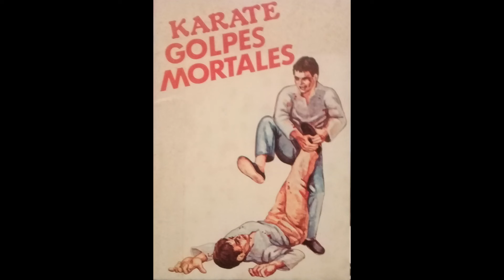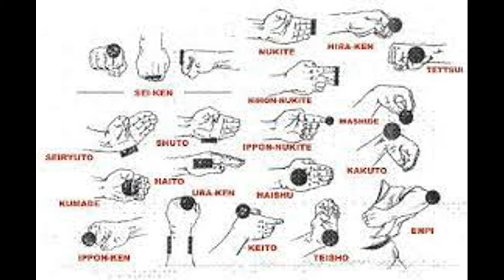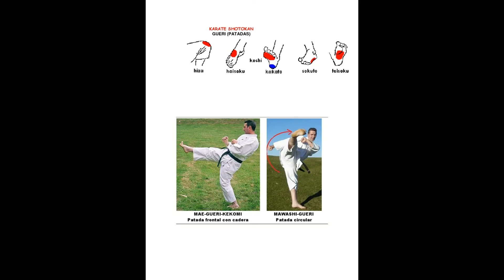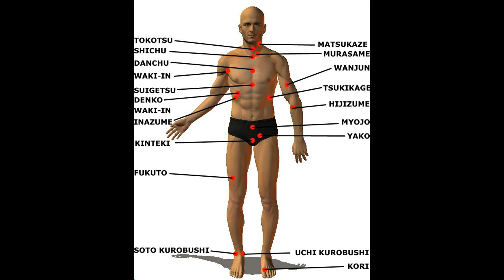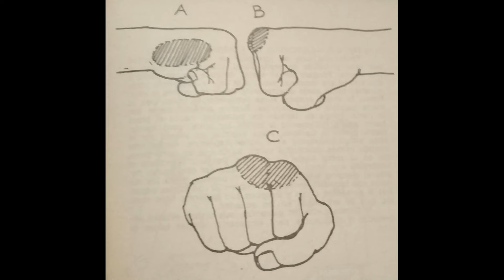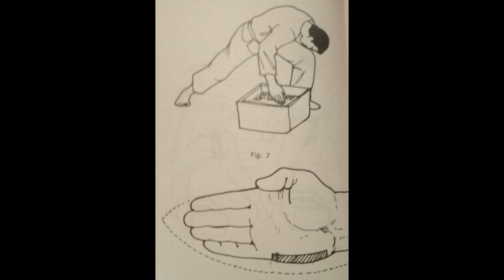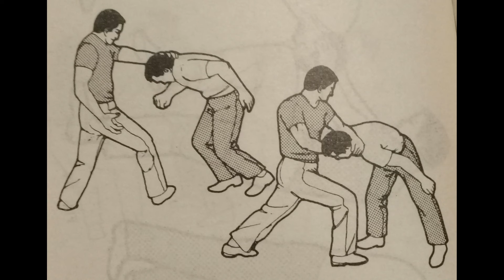Karate, Golpes Mortales. Audiolibro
Contenido
1. Explicación
2. Puño de karate
3. Ejercicios de espada de la mano
4. Ejercicios especiales de golpes